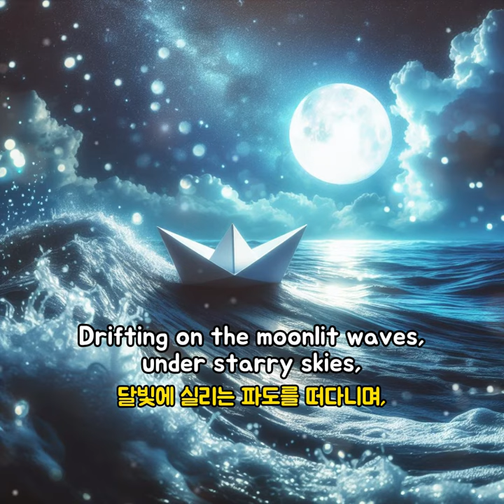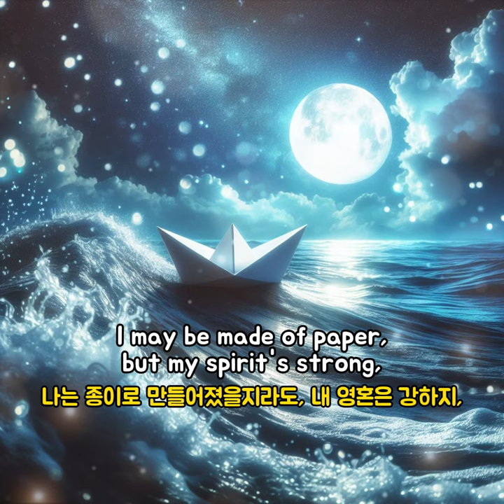[POP Music] Paper Dreams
Paper boat, let's set sail tonight.
Sailing towards horizons, where dreams take flight,